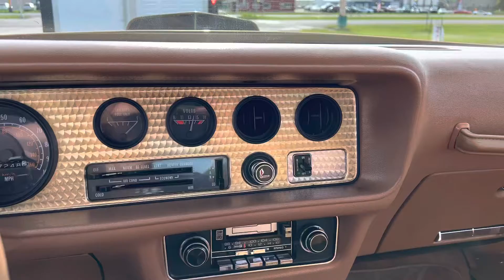1979 Pontiac Trans Am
Stereo, interior and power window operation